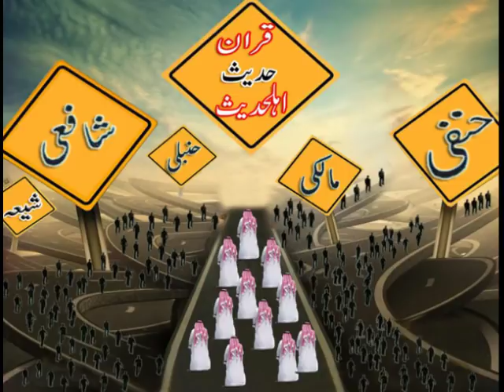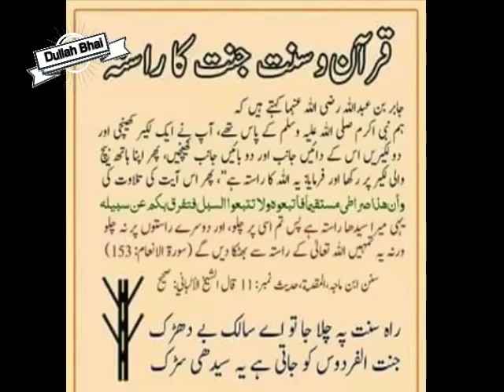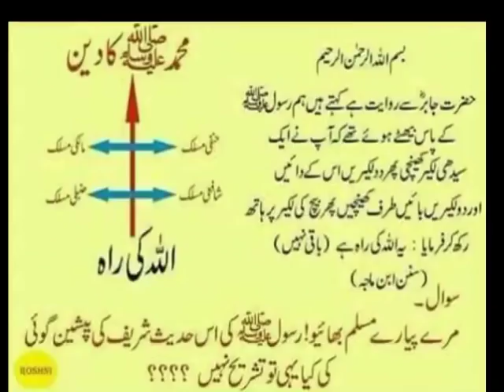Nabi pak s a w ki Hadees se ye 4 Fiqah shaitani hai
1400 saal phele NABI pak S.a.w ne kha 4 Fiqah ko warning dedi thi sirf 1 jamat jannat main jaigi

12 Rabi Ul Awal 2016 - EID Milad Ul Nabi 2016
12 Rabi ul awal 2016 Nomaish - YouTube
12 rabi ul awal naat
# fake peer
# peer sahab with girls
# exposed baba
# shirk
# Baba Khote Wali Sarkar
# Jaali Baba
# tauseef ur rehman
# Shirk Azeem
# aaj ka Shirk
# Tawheed
# Mushrikana Hajj
wahabi expose
wahabi exposed
wahabies expose
wahabies exposed
wahabi
wahabies
expose
exposed
must watch
speech
bayan
taqreer
best speech
sho
radde wahabiyat
radde deobandiyat
radde gair muqallidiyat
radde najdiyat
najdi exposed
najdi expose
najdees expose
najdees exposed
jarjis expose
jarjis exposed
risalat
wahabi
wahabies
wahabiyat